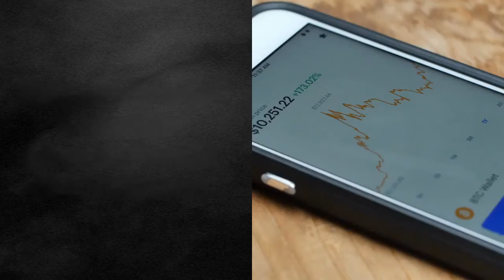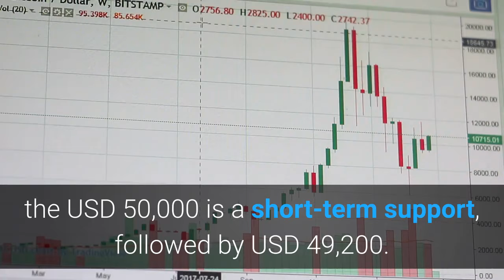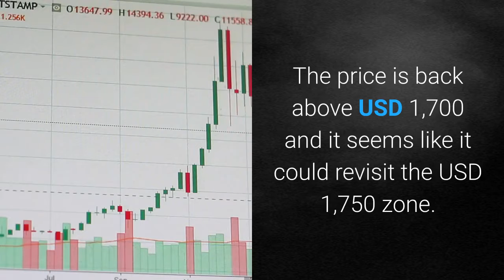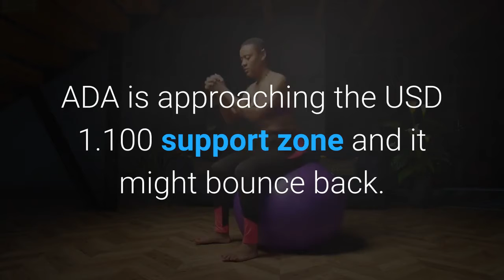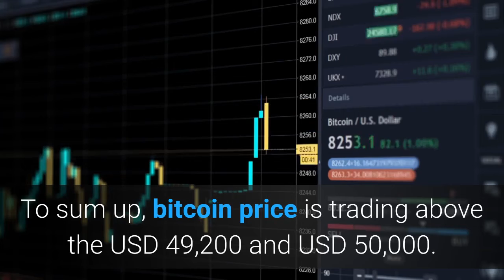Bitcoin Ethereum and Altcoins Hold Gains Above Key Support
Bitcoin price started a downside correction from the USD 51,850 zone. BTC dipped below the USD 50,000 support zone, but the bulls were active above the USD 49,200 zone. It is currently (12:30 UTC) above USD 50,000 and it still might move higher. Similarly, most major altcoins are trading above key supports. ETH corrected lower below USD 1,700, but it remained well bid above the USD 1,660 level and moved higher again. XRP/USD is rising and it seems like the bulls could clear the USD 0.482 resistance zone. After climbing steadily towards the USD 52,000 resistance, bitcoin price  started a downside correction. BTC traded below the USD 51,000 and USD 50,000 levels. However, the bulls were active near the USD 49,200 support zone. The price recovered and it is back above the USD 50,000 level. If the price remains stable above USD 50,000, there could be a move towards USD 52,000. On the downside, the USD 50,000 is a short-term support, followed by USD 49,200. The key support is now forming near the USD 48,000 level. Ethereum price  also followed bitcoin and corrected lower below the USD 1,720 and USD 1,700 levels. ETH traded close to the USD 1,660 support, where it found a strong buying interest. The price is back above USD 1,700 and it seems like it could revisit the USD 1,750 zone. On the downside, an initial support is near the USD 1,700 level. The main support is now forming near the USD 1,660 and USD 1,650 levels. Binance Coin (BNB)  struggled to stay above the USD 240 level and it corrected lower. BNB even traded below USD 232, but it remained stable above USD 225. The price is consolidating above USD 230 and it might continue higher towards the USD 240 level. Cardano (ADA)  dipped from the USD 1.180 zone and declined below the USD 1.150 level. ADA is approaching the USD 1.100 support zone and it might bounce back. The first major resistance is near the USD 1.150, above which the price could revisit the USD 1.180 zone. Litecoin (LTC)  once again failed to clear the USD 195 resistance and corrected lower. LTC is now testing the USD 182 support. The next key support is near the USD 175 level. On the upside, the price might rally once there is a clear break above the USD 195 and USD 200 resistance levels. XRP price  is outperforming and it is trading above the USD 0.465 level. The price might clear the USD 0.482 resistance to test the USD 0.500 zone. A clear break above USD 0.500 could lead the price towards the USD 0.520 level. Several altcoins remained in the bullish zone, including ENJ, MANA, CHZ, HBAR, CEL, YFI, ZEN, REN, THETA, TFUEL, DOGE, XTZ, and VET. Conversely, OCEAN and ZKS dipped over 10%. To sum up, bitcoin price is trading above the USD 49,200 and USD 50,000. If BTC remains stable above USD 49,200, there could be a fresh move towards USD 52,000._____